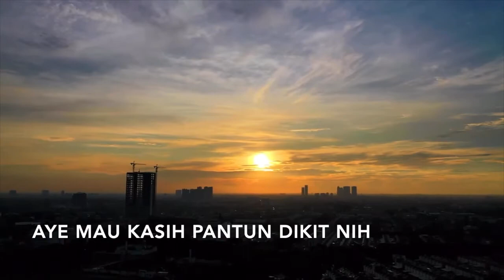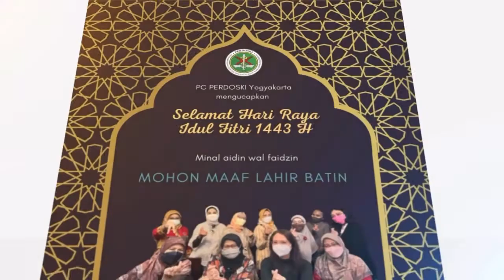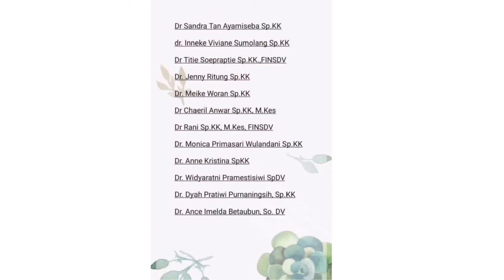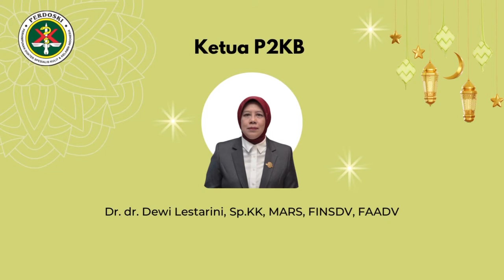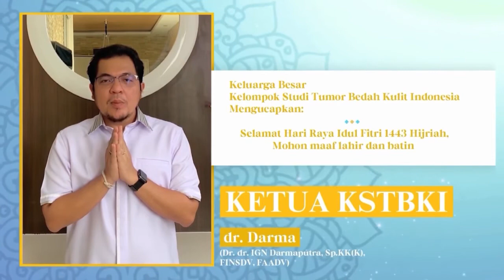Halalbihalal Idul Fitri 1443 H Perdoski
Perhimpunan Dokter Spesialis Kulit dan Kelamin Indonesia (Perdoski) Mengucapkan Selamat Hari Raya Idul Fitri 1443 H, Minal Aidin Wal Faidzin, Mohon Maaf Lahir dan Batin.

Video Halalbihalal berikut ini meliputi 29 Perdoski Cabang yang tersebar dari Banda Aceh sampai Jayapura, serta video Pengurus Perdoski Pusat dan Kelompok Studi Perdoski.

Selamat menyaksikan.

Salam Sehat, Perdoski!